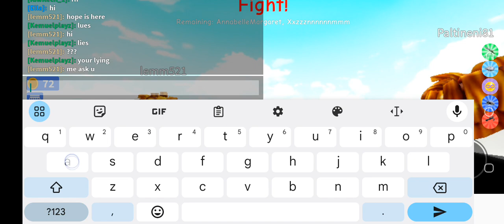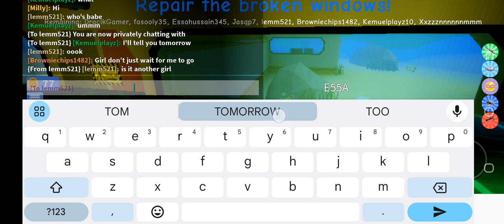I played don't press the button 4 (colabe with lemmy)